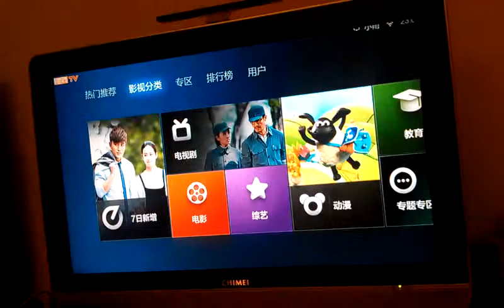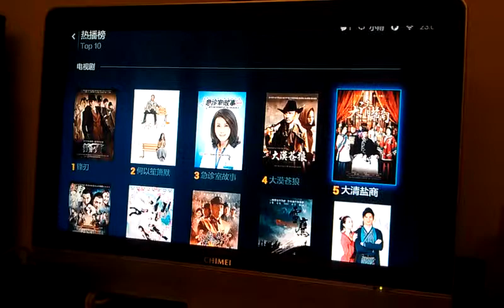小米盒子開箱